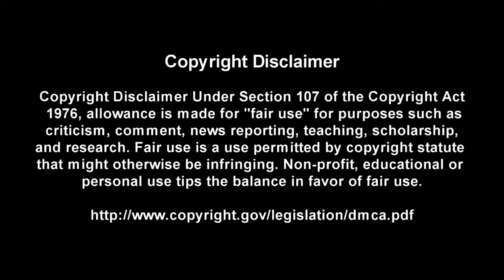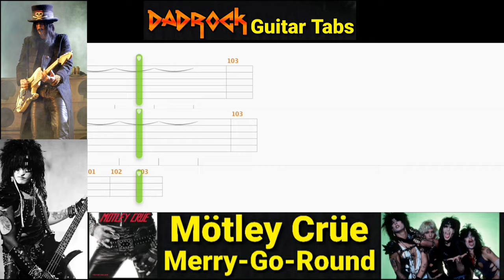Merry Go Round - Motley Crue - Guitar + Bass TABS Lesson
This is a practice tool I put together With the help of Songsterr to help My fellow DadRockers  learn the main guitar parts for Merry Go Round by Motley Crue

Intro: (0:00)
Video: (0:37)